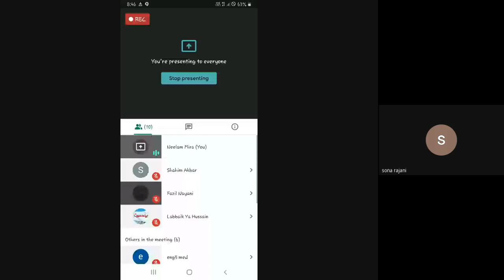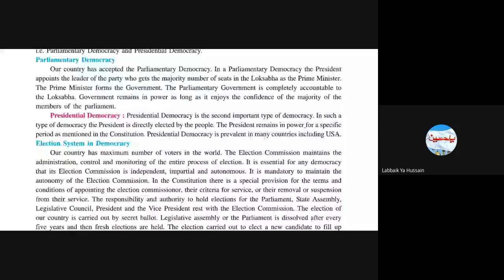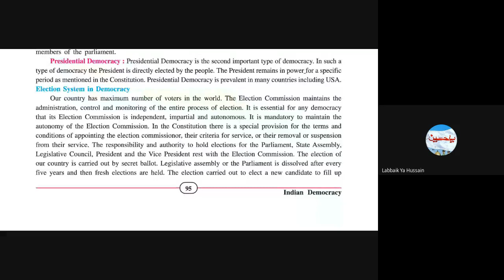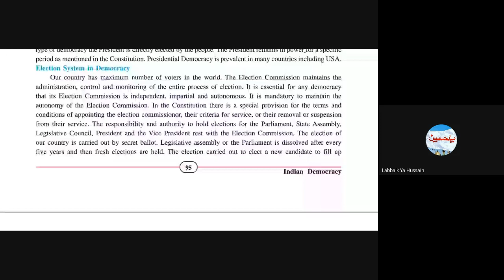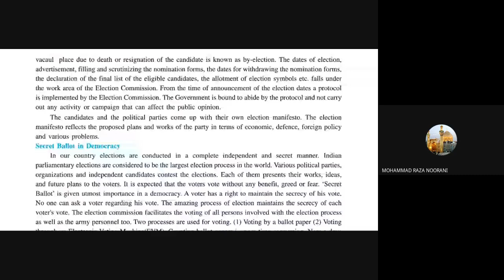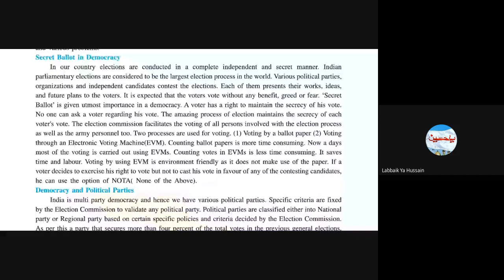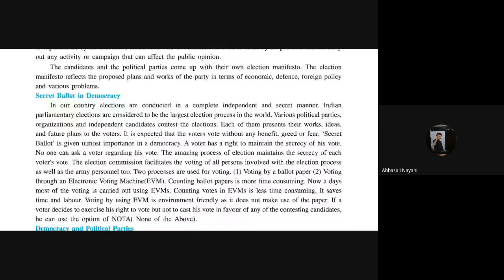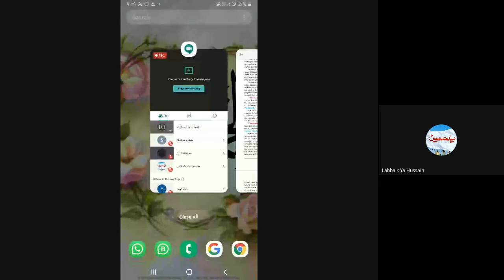9C - SUB -17 /10/ 2020 -SUB - S. S